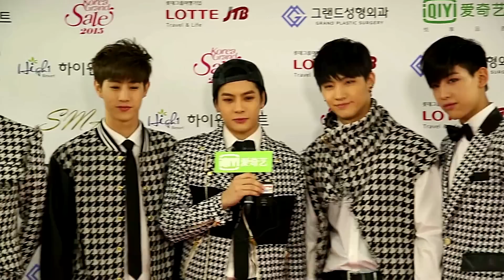[HD] 150122 GOT7 - Backstage Interview @ 24th Seoul Music Awards